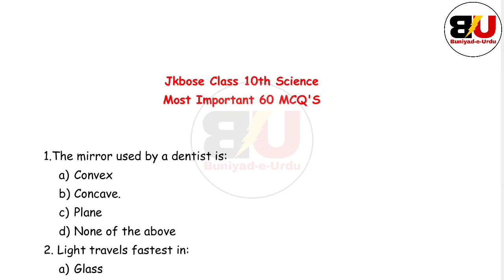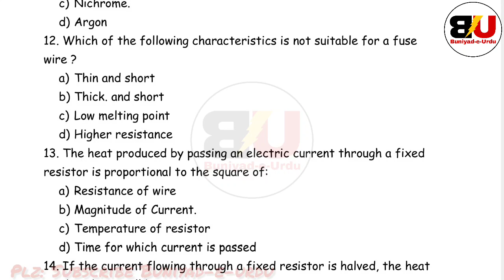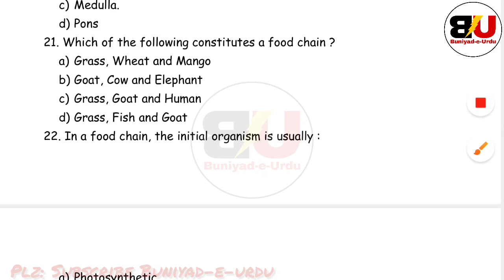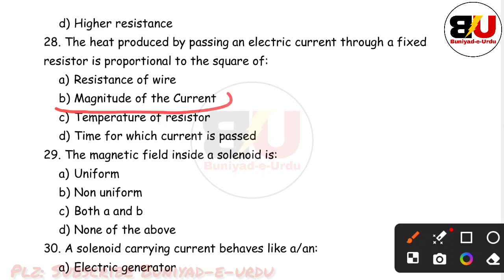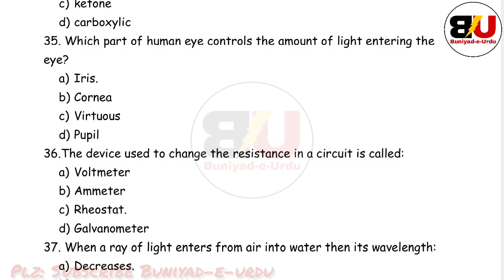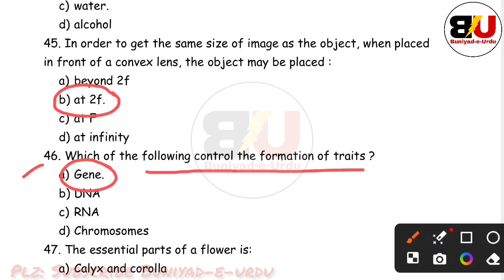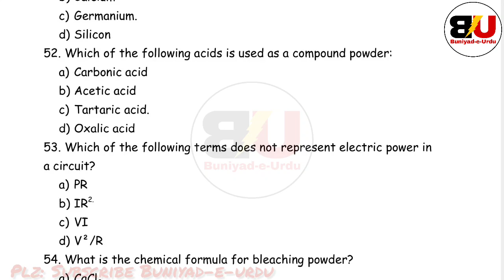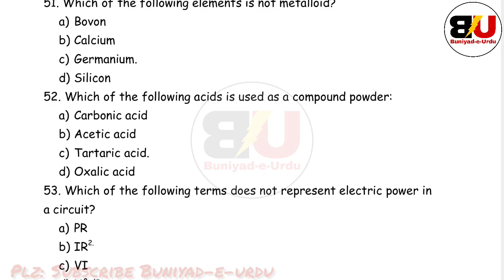jkbose class 10th science most important multiple choice questions || science Mcqs jkbose class 10th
Jkbose class 10th science most important
objective type questions 2024
Most Important objective type questions of science jkbose class 10th